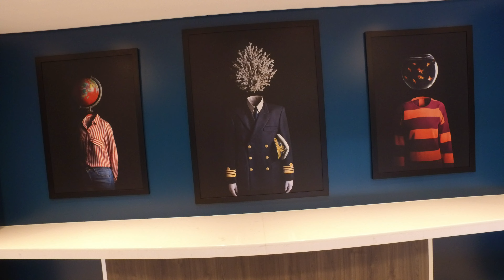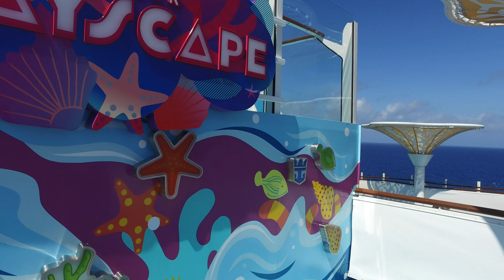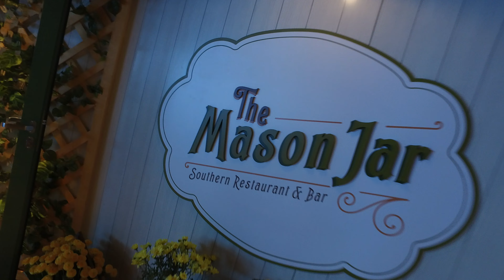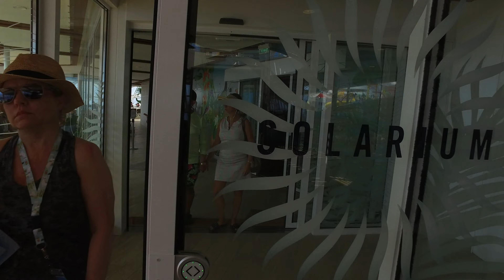Royal Caribbean Wonder of the Seas Outside / Exterior Walking Guided Tour 4k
Walking around Royal Caribbean's newest ship, the Wonder of the Seas!  Let's take a walk around the top outside decks.

I apologize for the wind noise.  Even with a wind screen over my microphone the wind was just too much!  Can't beat Mother Nature.